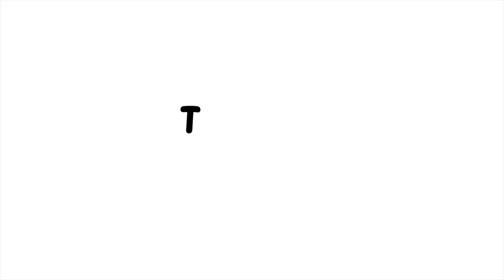Canada Kelambiyachu✈️|We got Free Food & Hotel in Dubai|World’s Tallest Building Burj Khalifa Tour🛕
Hello Everyone...
I am Aswini Manikandan...
Welcome to the world of Sarvesh & Mithul..

We are new immigrates in Toranto,Canada and we create vlogs related to our life and everything we experience here..

Do join us by SUBSCRIBEING to our channel..😀

Let's join together & make memories!